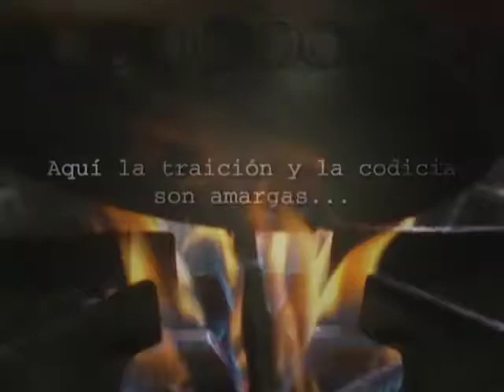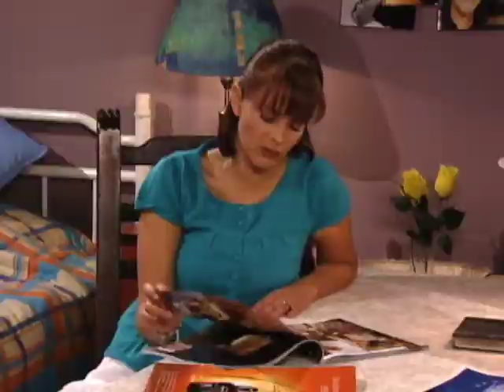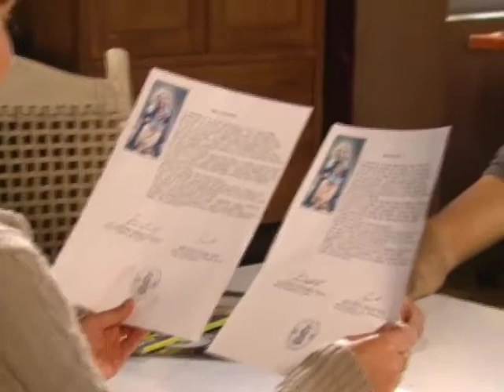Querida Enemiga | Trailer